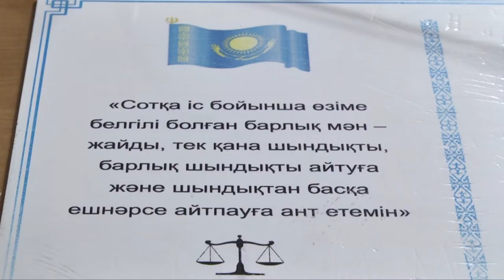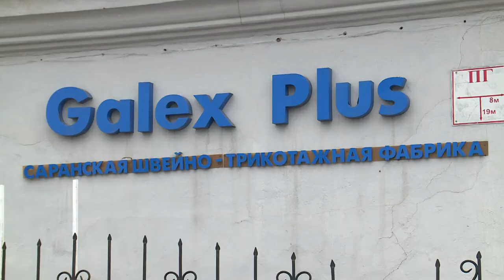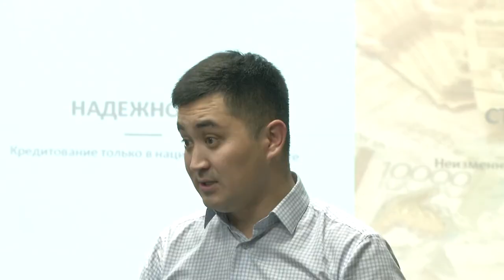09/11/2018 - Бірінші Қарағанды телеарнасының жаңалықтары